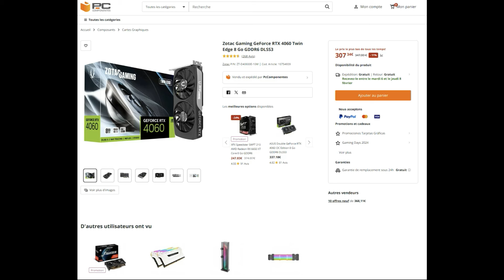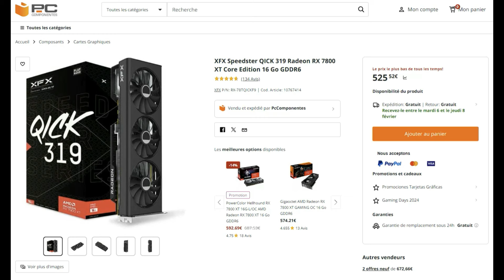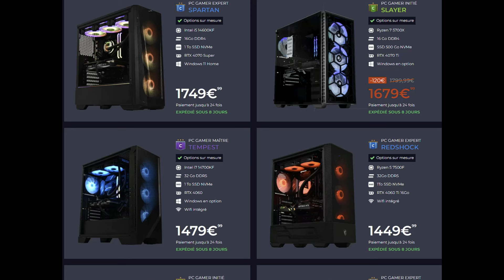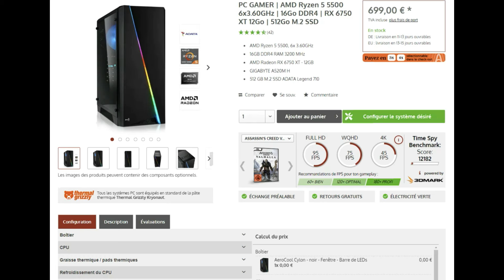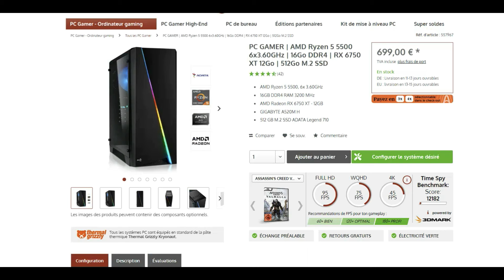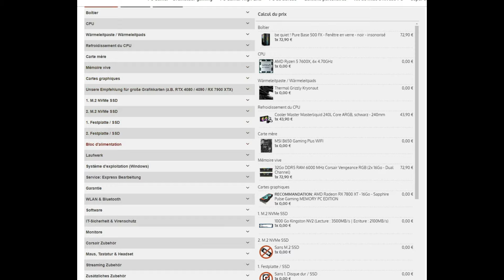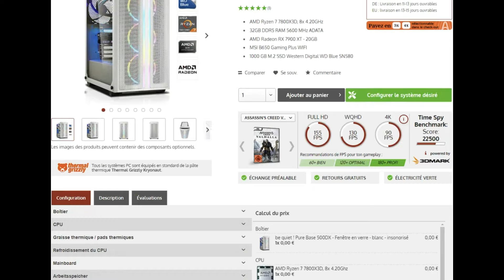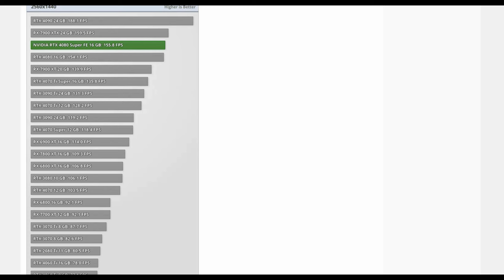Soldes 2024 spécial PC GAMER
Salut, vidéo bon plan et soldes d'hiver 2024 axée sur les PC GAMER

Playlist "comment choisir":

 • Comment CHOISIR s...

✅ Boitier
- MSI MAG Forge 320R
- MSI MAG Forge 100M
- Corsair 4000D Airflow
- NZXT H510i jaune
- NZXT H510i bleu
- NZXT H6 Flow blanc

✅ Divers
- Connecteur d'alimentation 90° RGB

✅ Alimentation
- Aerocool LUX 650W
- Aerocool Lux 750w
- Aerocool Lux 750w RGB
- MSI MAG A650BN
- MSI MAG A750G 80+ Gold
- MSI MAG A850GL 80+ Gold

✅ Carte mère
- GIGABYTE B550M DS3H
- GIGABYTE B550M AORUS Elite
- Gigabyte B550 Gaming X V2
- GIGABYTE B550 AORUS Elite V2
- Gigabyte B760 Gaming X
- ASUS PRIME B760-PLUS DDR5
- Gigabyte AM5 B650 Gaming X
- MSI Pro B650M-P

✅ Processeur
- AMD Ryzen 5 5500
- AMD Ryzen 7 5700X
- AMD Ryzen 7 5800X
- AMD Ryzen 5 7600
- AMD Ryzen 7 7800X3D
- Intel® Core™ i5-12400F
- Intel® Core™ i5-13400F
- Intel® Core™ i5-13600KF
- Intel® Core™ i5-14600KF

✅ Ventirad Watercooling
- Thermalright Assassin KING 120SE
- Thermalright Frozen Notte 240
- Thermalright Frozen Notte 360
- CORSAIR H100 RGB
- CORSAIR H150 RGB

✅ RAM
- Corsair Vengeance LPX 16Go ddr4 3600mhz
- Corsair Vengeance LPX 32Go ddr4 3600mhz
- Corsair Vengeance RS RGB 16Go ddr4
- Corsair Vengeance RS RGB 32Go ddr4

- CORSAIR VENGEANCE DDR5 16Go 5200mhz
- CORSAIR RGB DDR5 32Go 6200mhz
- CORSAIR VENGEANCE DDR5 32Go

✅SSD NVME
- Samsung 970 EVO Plus 500Go
- Kingston NV2 NVMe PCIe 4.0 1to
- Fikwot FN960 1To
- Fikwot FN501 Pro NVMe 2To
- Crucial P3 4To

- MSI GeForce RTX 4070 Ventus
- RTX 4070 WINDFORCE 605€
- XFX AMD Radeon RX 7900 XT 808€

✅Ecran
- Acer Nitro KG242 Écran PC 24" 1080p
- KOORUI Ecran PC Gaming 27 144h 2k
- KOORUI Écran Gaming Incurvé 34" 165Hz 2K
- Acer Nitro XZ34 écran gaming 34"
- Alienware AW34" OLED
- Samsung Odyssey OLED G9 49’’
- CORSAIR K55 RGB PRO Clavier gaming TRANSPARENCE